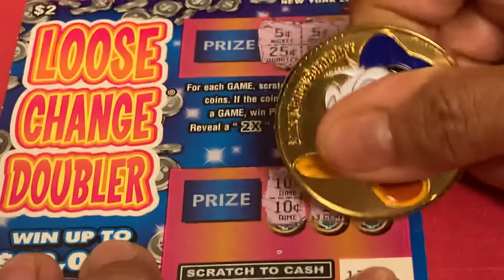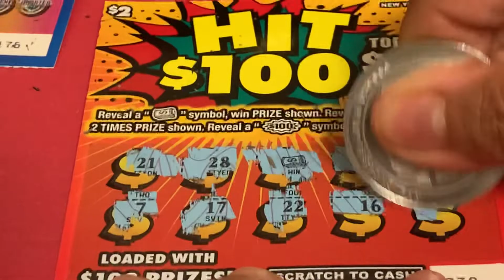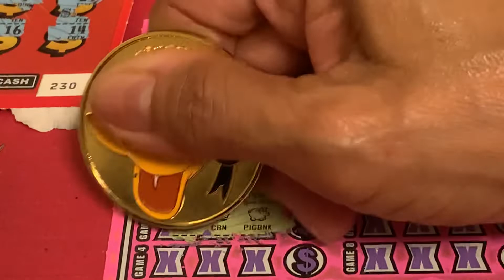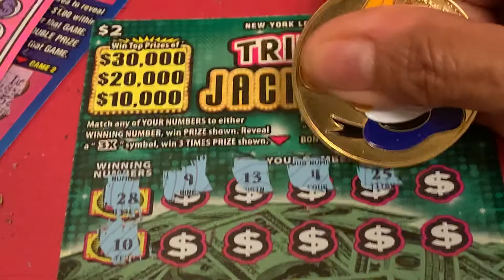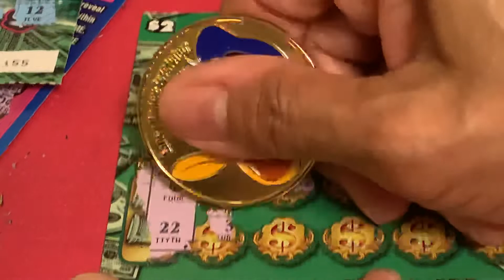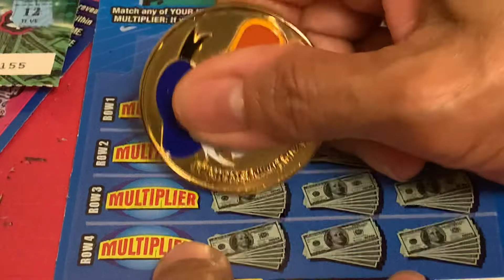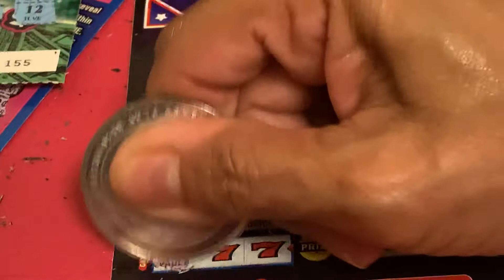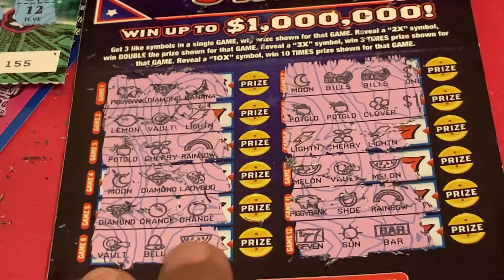FRIEND MAIL FROM MY BEST FRIEND CARMEN P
Mix Tickets#$21 Session